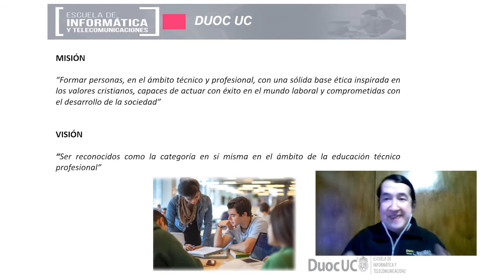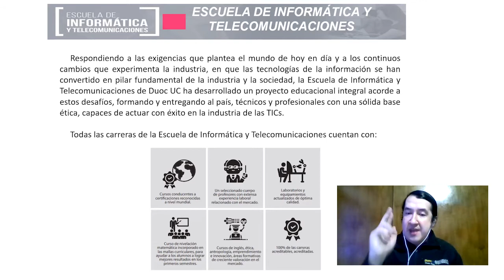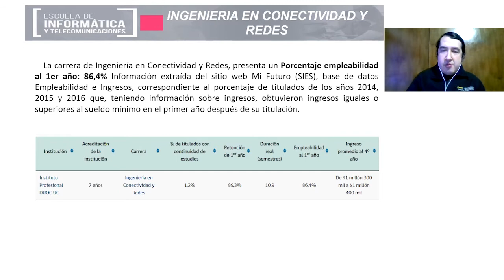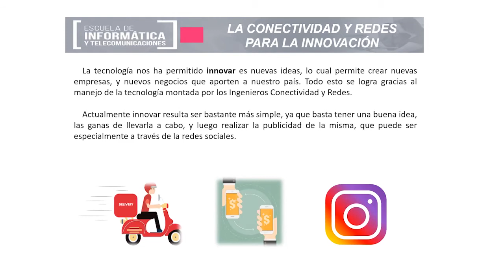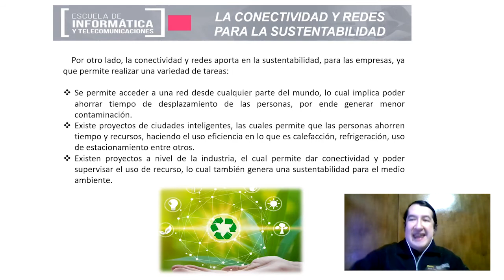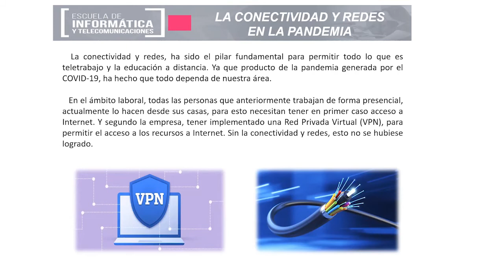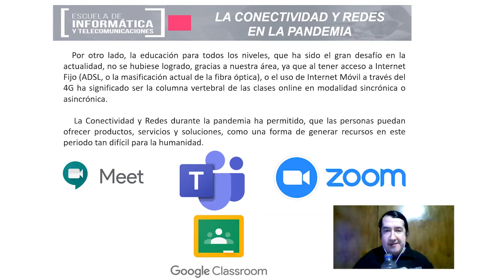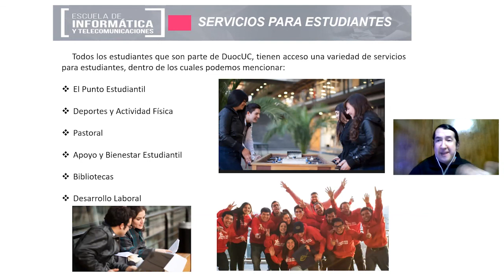Ingeniería en Conectividad y Redes - Vive Duoc Online 2020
Víctor Araneda, Docente de la Escuela de Informática y Telecomunicaciones de Sede Plaza Oeste, nos presenta la carrera de Ingeniería en Conectividad y Redes en Vive Duoc Online 2020